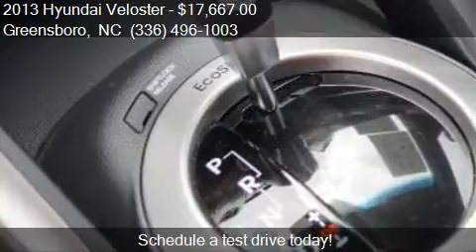2013 Hyundai Veloster Base w/Black for sale in Greensboro, N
This 2013 Hyundai Veloster Base w/Black is for sale in Greensboro, NC 27405 at Bob Dunn Hyundai Subaru.

Engine: 1.6L I4
Transmission: Automatic 6-Speed
Color: Unspecified
Mileage: 30755
Contact Bob Dunn Hyundai Subaru 801 E. BESSEMER AVE. Greensboro, NC 27405 to test drive this 2013 Hyundai Veloster Base w/Black today.